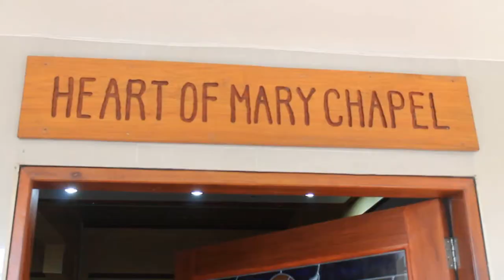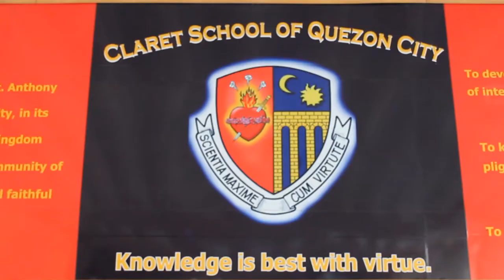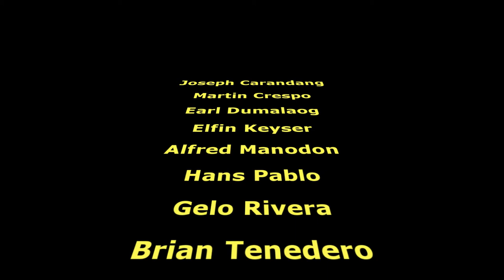Cheers To Claret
Group Project! Come to Claret School of Quezon CIty!

Keyser
Carandang
Crespo
Dumalaog
Canalita
Pablo
Manodon
Rivera
Tenedero